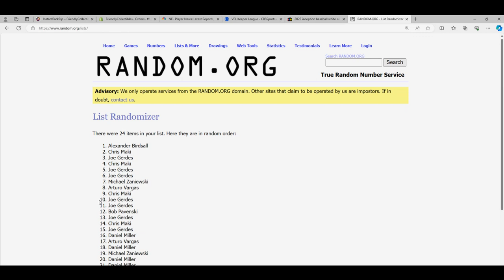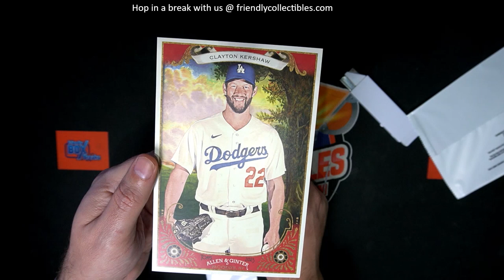BOX TOPPER RANDOM in 2023 Topps Allen Ginter